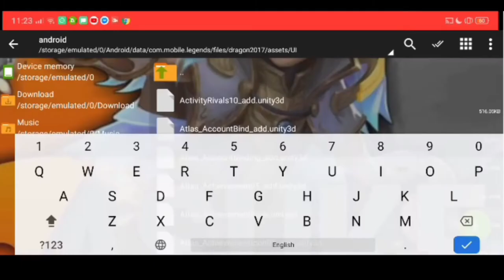ML 10K DIAMONDS FREE NO PASSWORD LEGIT NO BAN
PASSWORD UN VIDEO WATCH FULL

EXTRACT
THEN TYPE THE PASSWORD
10k
THEN COPY THE DUCUMENT
AND PASTE IN ML ASSETS

Mobile Legends: Bang Bang, 2017’s brand new mobile eSports masterpiece. Shatter your opponents with the touch of your finger and claim the crown of strongest Challenger! Your phone thirsts for battle!